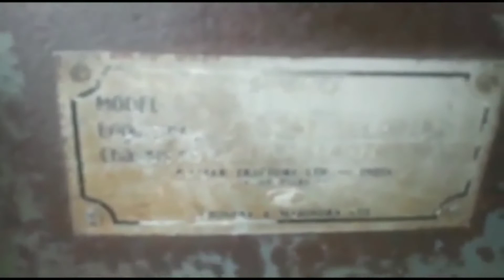Swaraj 735FE tractor for sale||అమ్మబడును ||ఓనర్ నెంబర్ 6304538081|| second hand tractors in Telugu